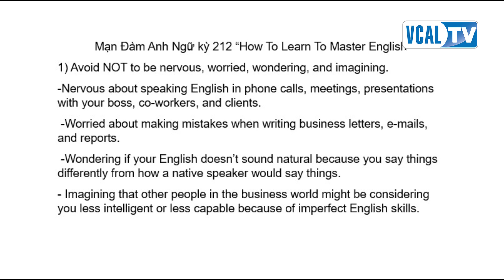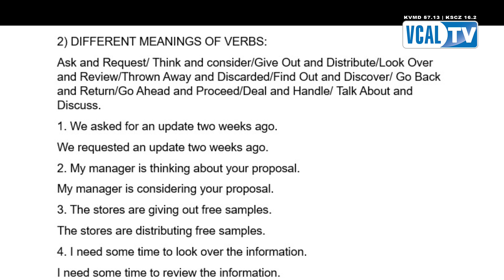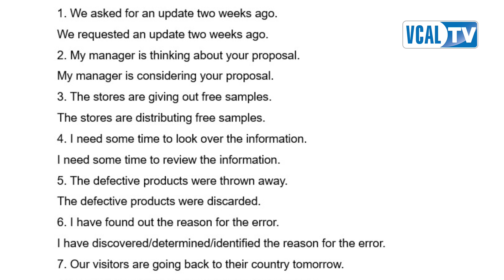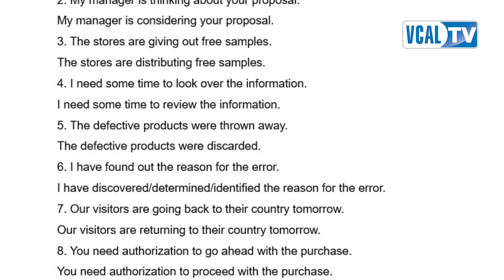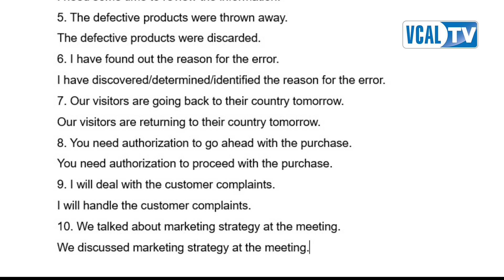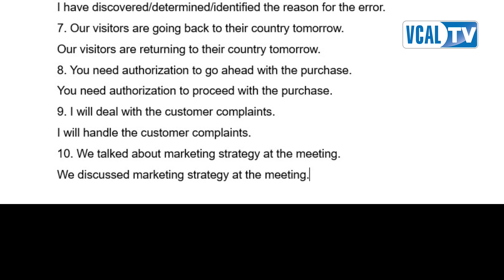Mạn Đàm về Anh Ngữ: How To Master Your English